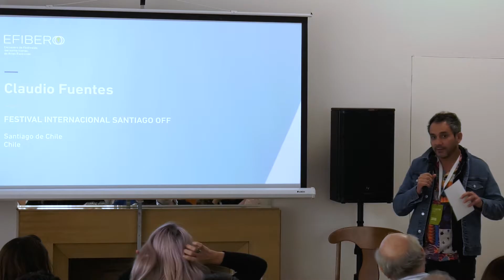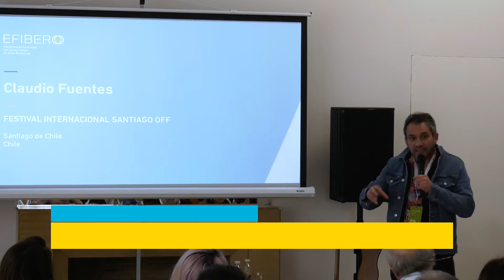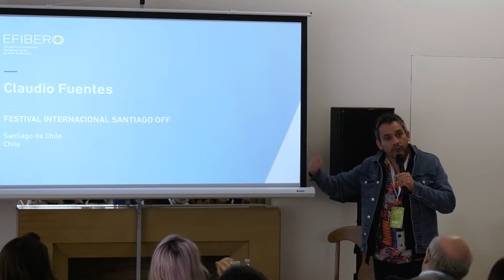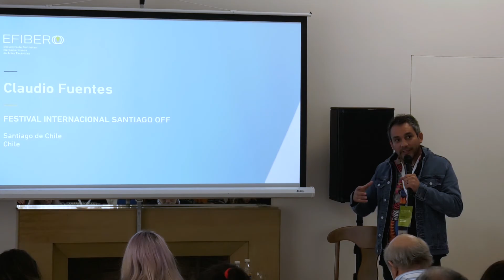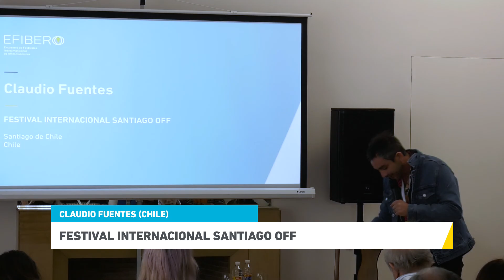Festival Internacional Santiago Off (Chile)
Claudio Fuentes fue el responsable de presentar al Festival Internacional Santiago Off (Chile) en la plaтaғorмa de eхнιвιcιón de ғeѕтιvaleѕ de EFíbero. La plataforma fue un espacio donde se expusieron una amplia diversidad de modelos de gestión, financiamiento, producción y programación de los 40 festivales iberoamericanos de artes escénicas que participaron de la primera edición de efibero2019.